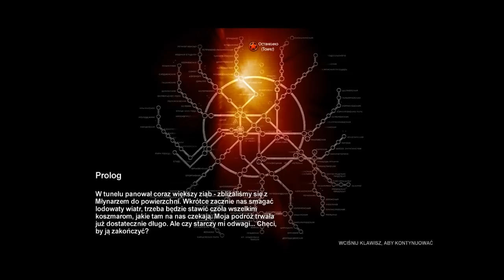Zagrajmy w Metro 2033 (na ślepo) part 1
Gra osadzona jest w 2033 roku, po dokonaniu się prawie całkowitej zagłady ludzkości w wyniku konfliktu nuklearanego, który przeżyła niewielka, kilkutysięczna grupa osób, znajdująca się w moskiewskim metrze. Gra prowadzona jest z perspektywy Artema, młodego człowieka, urodzonego jeszcze na powierzchni. W metrze tworzy się specyficzna cywilizacja, borykająca się zarówno z nieprzyjaznym otoczenie, konfliktami , jak i mutantami i innymi anomaliami, związanymi z konfliktem. Artem ma na celu ostrzeżenie społeczności metra przez niebezpieczeństwem, a żeby to zrobić, musi przejść przez wiele stacji, opanowanych przez różne frakcje i pełne niebezpiecznych stworzeń korytarze, ale też i wyjść na powierzchnię, pozbawioną już obecności ludzi, ale wcale nie będącą przez to bezpieczną.